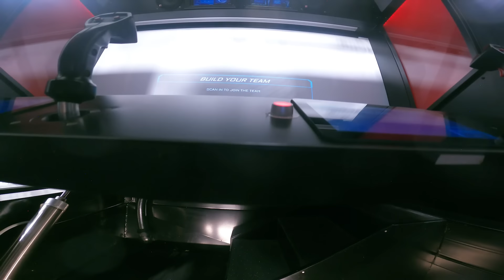¿¡Meekah viaja al espacio!? 💜¡Hola Meekah!💜Amigos de Blippi | Videos educativos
💜Acerca de MEEKAH💜
Descubre el maravilloso mundo de Meekah y su amigo Blippi. Hay tantas cosas emocionantes para explorar y aprender. Alimenta la curiosidad de tus hijos mientras aprenden sobre vehículos, animales, el mundo y mucho más. Meekah y Blippi ayudan a los niños a entender el mundo y fomentan el desarrollo del vocabulario. ¡Únete a las aventuras mientras Meekah y Blippi visitan lugares emocionantes como museos para niños y zoológicos!

¡Hola Meekah! Amigos de Blippi

📺Episodios de este video📺: